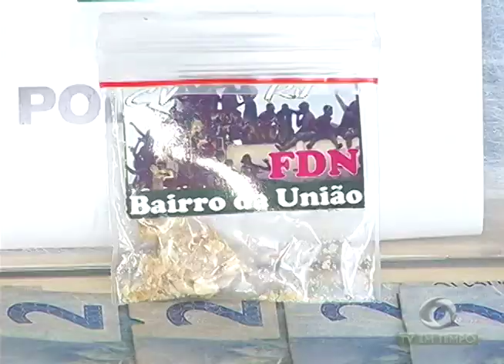Homem é preso suspeito de matar a esposa por ciúmes na Zona Leste da cidade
02º BLOCO JORNAL 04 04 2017 - Homem é preso suspeito de matar a esposa por ciúmes na Zona Leste da cidade